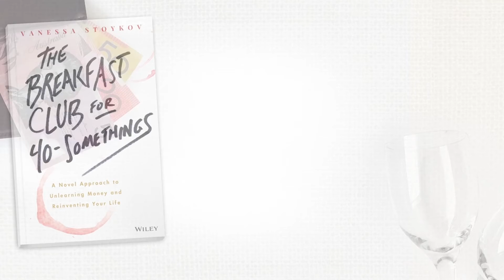Financial Freedom | Vanessa Stoykov Speaking Showreel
A reel showcasing many of the Vanessa's keynote speaking engagements as a finance educator and money expert.

Watch Vanessa's reel to understand her mission of igniting the spark in others to help them achieve financial freedom.

Vanessa has been passionate about writing and storytelling since her days of hiding under the doona with her torch to read after bedtime. With over two decades of experience in the wealth creation space, Vanessa knows how important it is to have courageous conversations in order to achieve ﬁnancial freedom. Together with her creative husband Paul, Vanessa has 3 sons and knows ﬁrsthand the importance of telling money stories that matter. Read her blogs to get inspired on your money journey.

Learn something new today!

Add our podcast to your listening list.